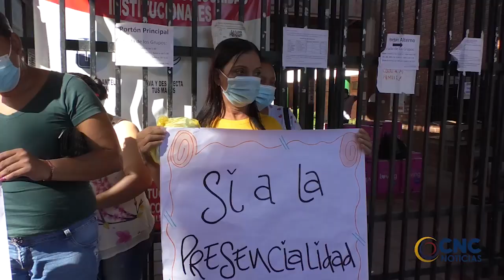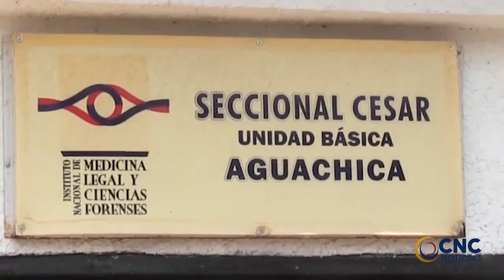POR LA DISPUTA DE UN LOTE, ASESINAN A BALA A UN HOMBRE DE 32 AÑOS, EN LA INVASIÓN SINGAPUR VPAR